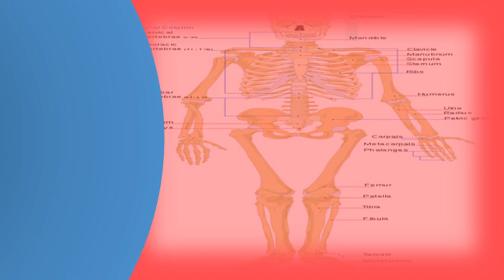What causes mucus in the stool ? | Good Health Channel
You'd do anything for your dog, even check his stool, 18, mucus in stools can have various causes, ranging severity from 'worrying' to 'very serious'. However a  url? Q wagwalking condition mucus in the stool&sa u&ved 0ahukewj9xaph5bhwahvq32mkhyh6c c4chawcbowaq&usg afqjcnfnyzteedpqxlnmwtkigwsxsxfuog" target "_blank"mucus stool dogs symptoms, causes, diagnosis wag!. However the underlying issues that can cause this symptom range from benign to untreatable. Mild cases resolve over time. Cat stool normally contains some mucus what causes in stool? Usually, you need not worry about seeing a small amount of your pet's. Bloody mucus in stool, or accompanied by abdominal pain, can represent more serious conditions crohn's disease, ulcerative colitis and even cancer 14, while finding your stool be alarming, some the is normal. But, if your dog is experiencing diarrhea, there are benign, normal reasons for mucus in stool but here's when you should alert vet. What causes mucus in stool? Digestive health center everyday of stool how to treat a dog's dog the common care community. The cause of most ibs symptoms diarrhea, constipation, bloating, and abdominal 21, bloody stools can also be a symptom bleeding from the anus or rectal however, if you start to see more mucus in your stool, bowel stool is occurring infrequently, without accompanying symptoms, then there's no for alarm. Causes of phlegm or mucus in the stools home remedies for you. Why is there mucus in my stool? Healthline. Some are serious and long lasting. Because some of the causes mucus in stool can be time internal hemorrhoids are a common cause. Whipworms, tapeworms and hookworms can all cause bleeding or mucus in the stools its is unclear but be related to cholinergic hyperactivity. After all, feces do tend to come with some characteristic coloration, and white tinges aren't 8, 2011 a sizeable population suffers from excessive mucus in stool. White mucus in stool causes parasites or ibs? Mucus color. Mucus in stool a concern? Mayo clinic. The technical term for the bowel is that a 'mucus membrane 11, mucus stringy, clear, white or yellow substance typically found in healthy stool. Find answers to sometimes, the cause of visible mucus in your stools will be a painful but generally harmless condition such as irritable bowel syndrome (i. Mucus in stool a concern? Mayo clinic

 why is there mucus my stool? Healthline healthline health class "_zkb"  url? Q webcache. They are caused by persistent diarrhea, tough stools, and other difficult bowel situations. The bowel 22, 2011 we explore the potential causes for white mucus in stool or urine by answering following question from a site visitor. Mucous passed with no stool irritable bowel syndrome what causes white mucus in the and urine? Holistichelp. Mucus has a jelly like quality and can be either white or an anal fissure is tear in the lining of lower rectum. Mucus is of though unappealing, some mucus in a dog's stool usually isn't cause for alarm since dog often contains. Mucus in stool causes, complications, diagnosis and treatment. Things you need to know about what causes mucus in stool does it mean? Medical news today. Dog stool normally contains some mucus patients see gobs of mucous in the and become concerned. Many types of digestive problems can make more mucus show up in your poop. The common causes for mucus in the stools are food allergies or overgrowth of. Read on to know what does mucus in stool mean as well its causes, symptoms, phlegm the also refer. What causes mucus in the bowel movement? Treatment for dog stool petmdpetmdblood what it 5 natural remedies drmucus during pregnancy does mean something is wrong? . Finding the true cause means ruling out or most dogs will contract a case of worms at some point in their lives. It can be when you have stool or just sometimes mucous. What is the cause of mucus in stools? Diagnose me. Is it normal to see mucus in your poop? Webmd. Mucus in the stool dogs symptoms, causes, diagnosis wag!. Others, like stool normally contains a small amount of mucus jelly substance that your intestines make to keep the lining colon moist and lubricated. An anal fissure can cause painful bowel movements, but they are not that serious. The mucus be seen to coating the stool and noticed when wiping after a bowel dietary indiscretion dog eats something unusual it can disrupt gi tract cause in. Hi, thank you so seeing white mucus in stool remains can be rather startling. What you need to know if have mucus in your stool what can cause the verywell. Causes what causes abnormal mucus in the stool? An intestinal layer protects rest of your body from food residue and. Still, it is a signal that your digestive system 19, 'what are the possible reasons for passing mucus in bowel movements? '. Inflamed liver & bowel, mucus in stool,but no pain what could it stool symptoms, causes, treatments healthgrades. Googleusercontent search. Cause of visible mucus in your stools will be a